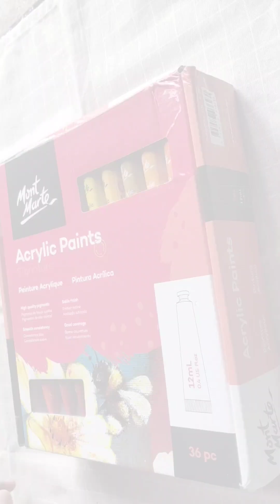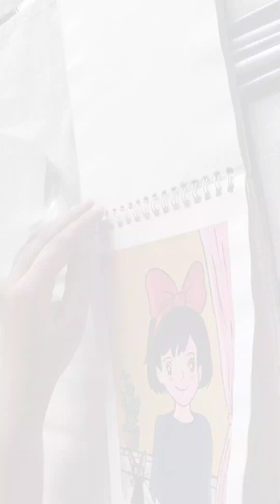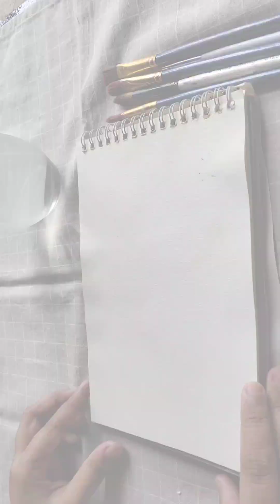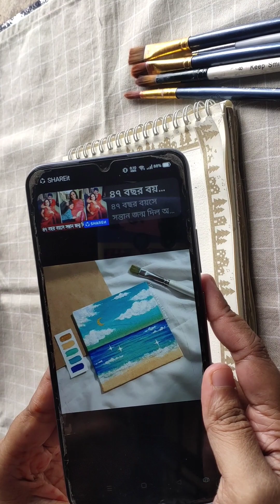Easiest Ocean painting/ Mont Marte 12ml 36 shades acrylic paint review ❤✨